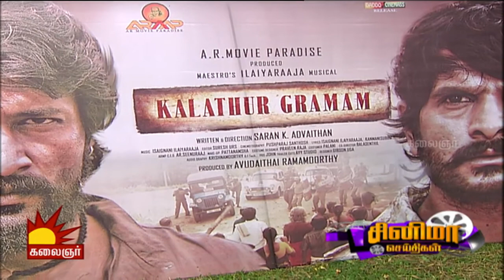Jyothika pairs with Vijay Sethupathi in Mani Ratnam's Direction | Cinema Seithigal | Kalaignar TV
This week's segment :

Hearty Wedding wishes for Music Director Dharan & Actress Deekshita, Kalathur Gramam movie team interview, Vijay Sethupathi in Lady getup for Shilpa Movie, Aaram Vetrumai movie, Paramu movie audio launch, Prabhu Solomon directing Kumki Part 2 movie, 2.O movie first look release, Hara Hara Mahadevaki movie team interview, Actress Jyothika next movie with vijay sethupathi, Anjali to pair with Vijay Antony in Kaali movie.